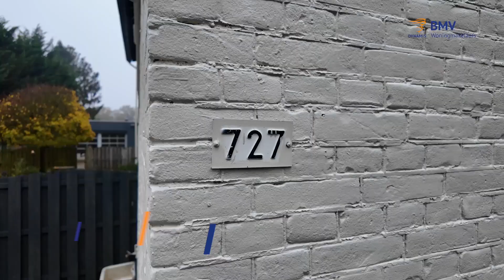Gary | Kemperbergerweg 727 Arnhem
Video van object Kemperbergerweg 727 te Arnhem